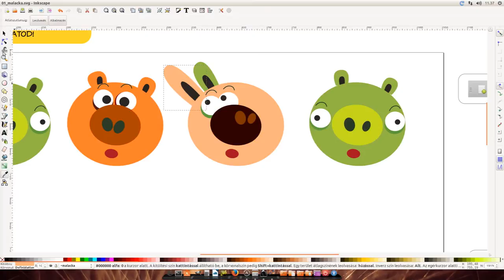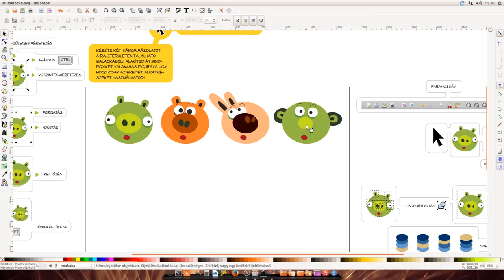Inkscape: Objektumok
Gyorsított videó arról, hogyan alakíthatunk át egy objektumokból álló grafikát. Jelen esetben az Angry Birds malackáját. Használt eljárások: KETTŐZÉS (CTRL+D), átméretezés, forgatás, nyújtás, kitöltés színválasztása a palettáról. Gyakorlás: Escher egyik gyíkocskás intarziája